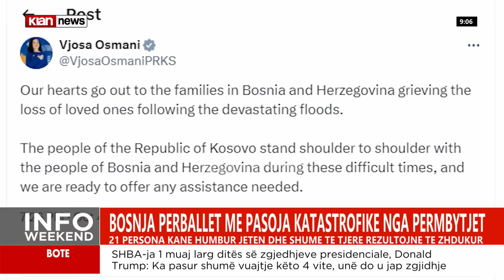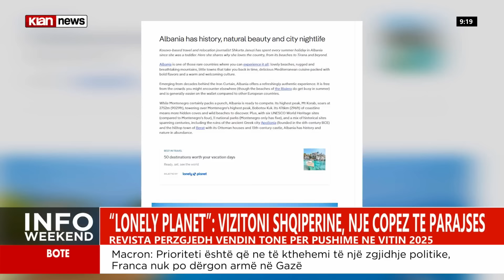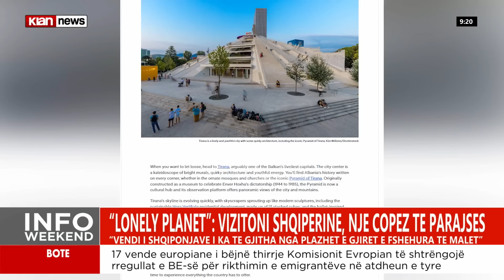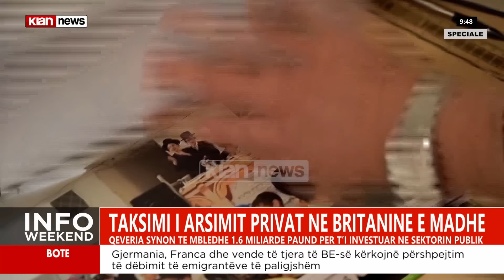Klan News – Edicioni i lajmeve, ora 09:00